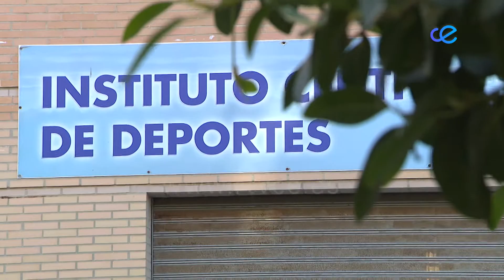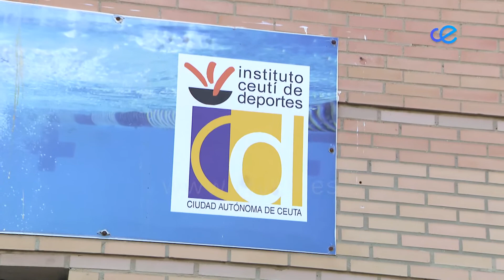Inspección de Trabajo ha instado al ICD a adoptar medidas correctoras en riesgos laborales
Comisiones Obreras ha informado de que la Inspección de Trabajo ha instado al Instituto Ceutí de Deportes a adoptar medidas correctoras en materia de prevención de riesgos laborales a raíz de la denuncia llevada a cabo por este sindicato...